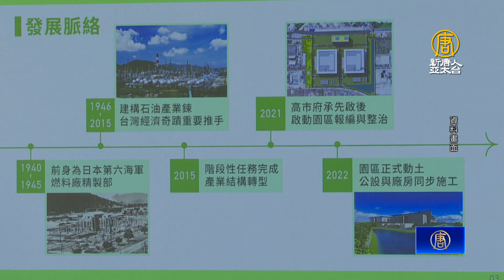高雄廠取得建照 台積：今年動工2024年量產